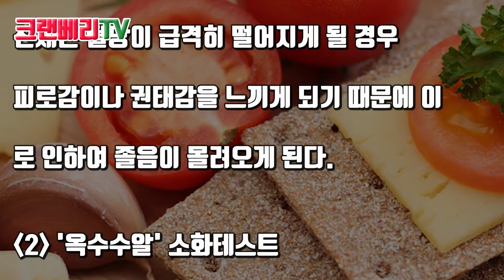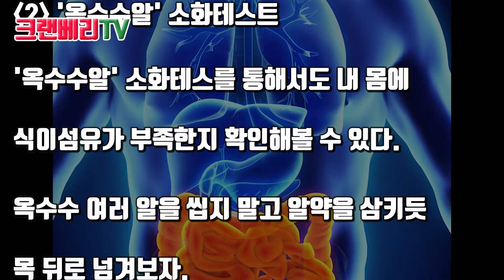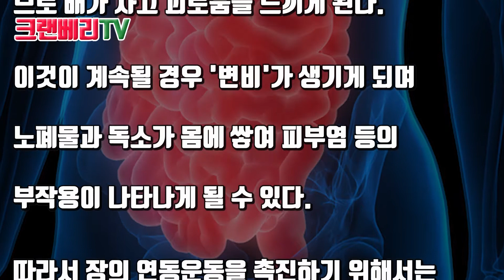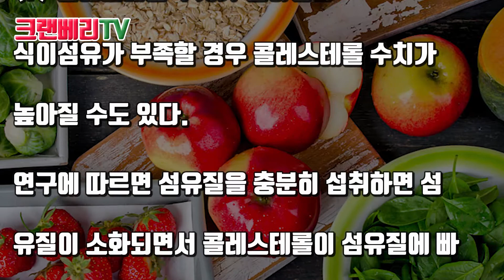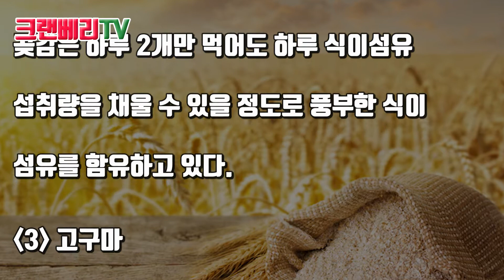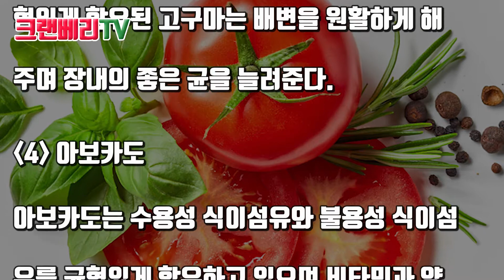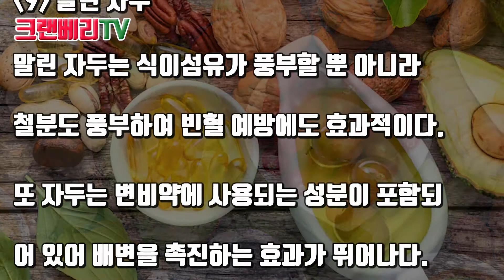'식이섬유' 부족시 당신의 몸에 나타나는 질병 신호